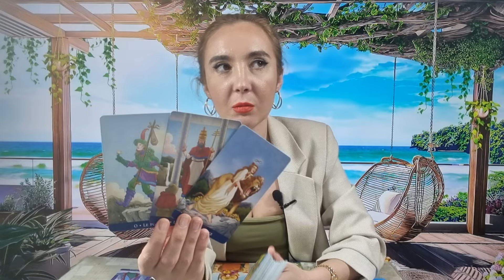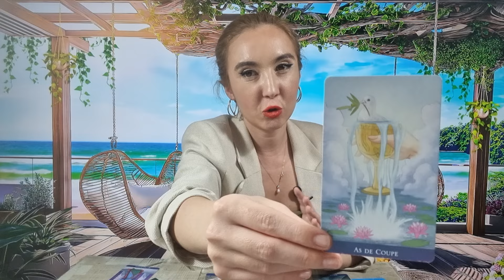𝗧𝗔𝗨𝗥 ♉️ 𝗨𝗡 𝗘𝗩𝗘𝗡𝗜𝗠𝗘𝗡𝗧 𝗡𝗘𝗣𝗥𝗘𝗩𝗔𝗭𝗨𝗧 𝗦̦𝗜 𝗢 𝗗𝗘𝗖𝗜𝗭𝗜𝗘 𝗜̂𝗡𝗧𝗥-𝗢 𝗥𝗘𝗟𝗔𝗧̦𝗜𝗘! 𝟮𝟮-𝟮𝟴 𝗔𝗣𝗥𝗜𝗟𝗜𝗘 𝟮𝟬𝟮𝟰